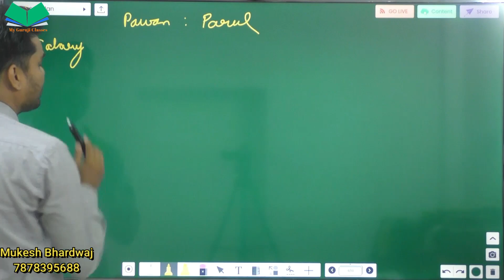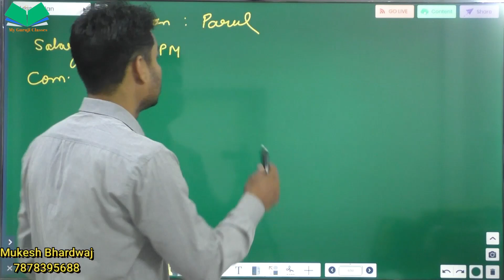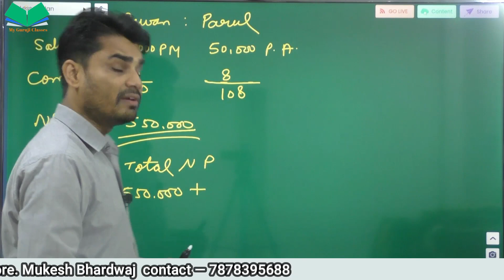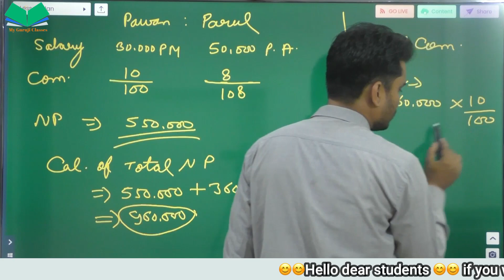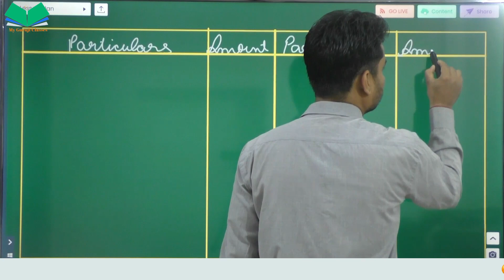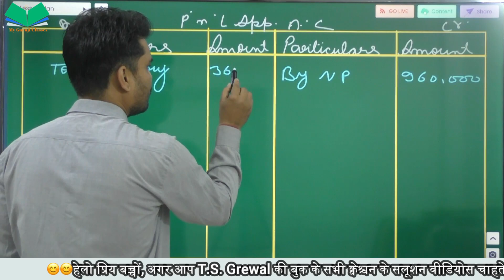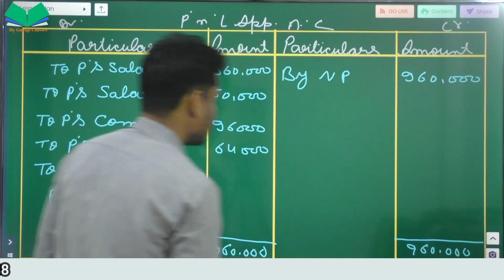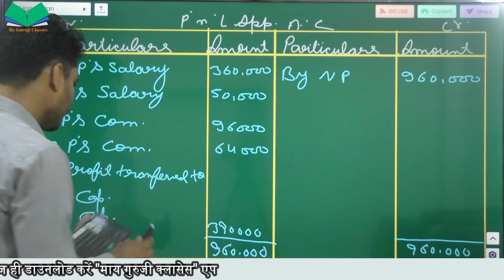Example 17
Dear students,
This channel is being run by mukesh Bhardwaj sir. He is very innovative teacher and has created song on partnership notes "first time in India".
On this channel you are going to get all the notes and examples of T.S. Grewal book, DK Goel Book & NCERT book.
Here Sir will teach you everything about commerce.

partnership accounting for partnership firm class 12 partnership accounts class 12 dissolution of partnership firm class 12 indian partnership act 1932 partnership act 1932 fundamentals of partnership class 12 partnership by aditya ranjan partnership account partnership by sahil sir indian partnership act 1932 ca foundation partnership accounts ca foundation commerce,Accounts,Class-12th,Class-11th,Partnership,Fundamentalofpartnership,meaning of Prtnership,Examples,Questions,T.S.Greywal,Accounting,Coaching,Online coaching,Mukesh Bhardwaj sir commerce wallah by pw commerce commerce baba rajat arora naresh agrawal accounts funda accounts adda
11th class accounts syallabus
NCERT Solutions for Class 11 Accountancy - All Chapters
Chapter 3 - Recording of Transcations 1
Chapter 4 - Recording of Transcations 2
Chapter 5 - Bank Reconciliation Statement
Chapter 6 - Trial Balance and Rectification of Errors
Chapter 7 - Depreciation, Provisions & Reserves
Chapter 8 - Bill of Exchange
Chapter 9 - Financial Statements - 1
Chapter 10 - Financial Statements - 2
Chapter 11 - Accounts from Incomplete Records
Chapter 12 - Applications of Computers in Accounting
Chapter 13 - Computerised Accounting System
Chapter 14 - Structuring Database for Accounting
What is Accountancy?
It is a subject that deals with the recording of financial details. All the transactions are recorded in a sequential manner which includes analysis, reports, and summaries. This is very important information that acts as feedback for the management and also serves as a record for agencies and tax collection. There are four types of accounting:
Corporate Accounting
Public Accounting
Government
Forensic Accounting
Accountancy is very important as it collects vital information in a scientific and organised manner, analyses it and this is finally used to make decisions on what steps the business should take with regards to investments, money lending and more.

 Part 1
Unit 1 Accounting for Partnership Firms – Basic Concepts
Unit 2 Reconstitution of a Partnership Firm – Admission of a Partner
Unit 3 Reconstitution of a Partnership Firm – Retirement/Death of a Partner
Unit 4 Dissolution of Partnership Firm

Part 2 Class 12 Accounts Chapters
Account Chapter 1 Class 12: Accounting for Share Capital.
Chapter 2: Issue and Redemption of Debentures.
Chapter 3: Financial Statements of a Company.
Chapter 4: Analysis of Financial Statements.
Chapter 5: Accounting Ratios.
Chapter 6: Cash Flow Statement.

Balance Sheet Terms
1. Accounts Payable (AP)
2. Accounts Receivable (AR)
3. Accrued Expense
4. Asset (A)
5. Balance Sheet (BS)
6. Book Value (BV)
7. Equity
9. Liability (L)
Income Statement Terms
10. Cost of Goods Sold (COGS)
11. Depreciation (Dep)
12. Expense (Cost)
13. Gross Margin (GM)
14. Gross Profit (GP)
15. Income Statement (Profit and Loss) (IS or P&L)
16. Net Income (NI)
17. Net Margin
18. Revenue (Sales) (Rev)
General Terms
19. Accounting Period
20. Allocation
21. Business (or Legal) Entity
22. Cash Flow (CF)
23. Certified Public Accountant (CPA)
24. Credit
25. Debit
26. Diversification
27. Enrolled Agent (EA)
28. Fixed Cost (FC)
29. General Ledger (GL)
30. Generally Accepted Accounting Principles (GAAP)
31. Interest
32. Journal Entry (JE)
33. Liquidity
34. Material
35. On Credit/On Account
36. Overhead
37. Payroll
38. Present Value (PV)
39. Receipts
40. Return on Investment (ROI)
41. Trial Balance (TB)
42. Variable Cost (VC)
43. Accrual
44. Accrued expense
45. Capital
46.Dividends
47.  Double-entry bookkeeping
48. Fixed cost
49. Invoice
50. Total revenue - total expenses = profit
Single-entry bookkeeping
Turnover
Last in, first out (LIFO)
Liability
Revenue
Tax
Unearned income
Write-off